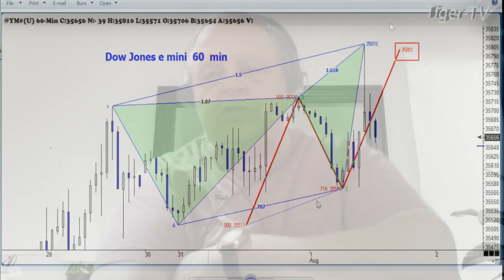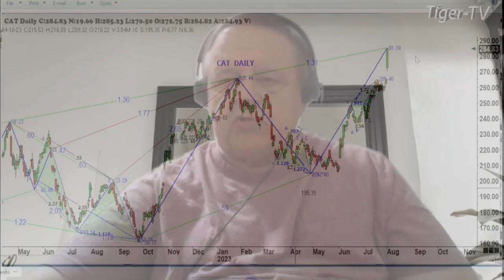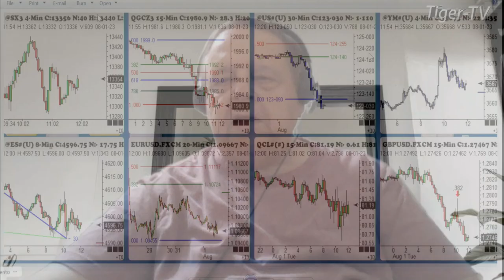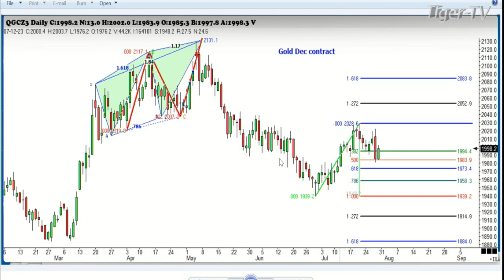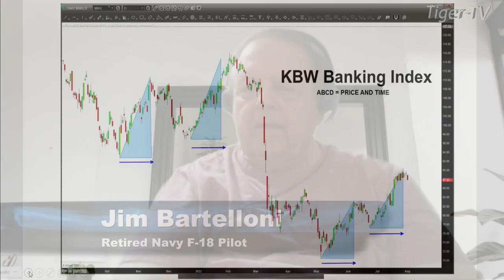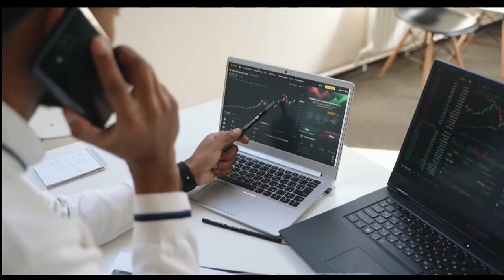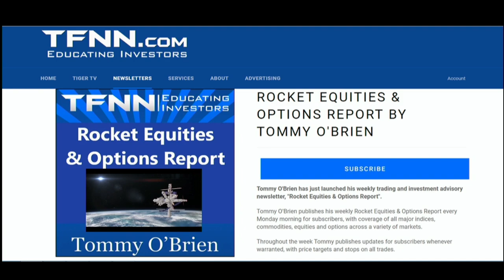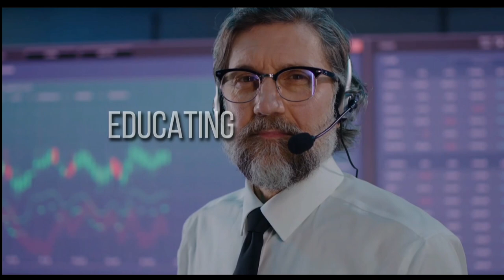August 1st, Trade What You See with Larry Pesavento on TFNN - 2023